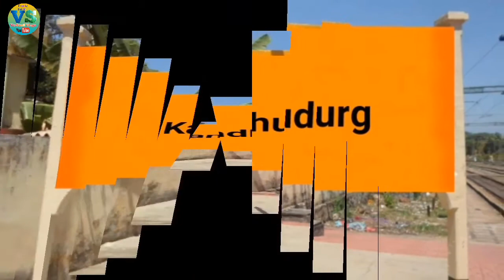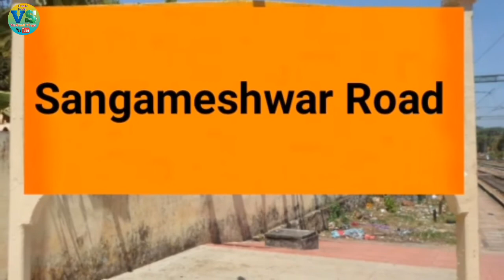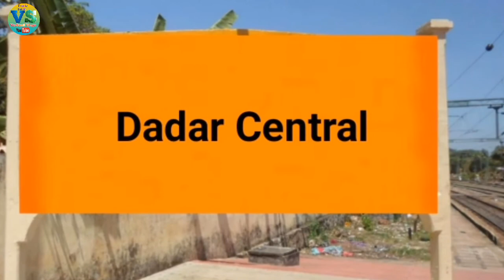Madgaon To Mumbai Mandovi Express | Mandovi Express ki Puri Jankari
Madgaon to Mumbai Mandovi Express ki puri jankari

Mandovi Express Madgaon se chalti hai 10104 Subah 9 : 15 Par Or Aapko Raat ko Mumbai Pahuchaigi 9 : 40 Par Madgaon se Mumbai tak cover Karenge 580km ke duri ko 12h 55m mein Ye train every day chalti hai is train mein ko 1 G class ,6 S/L , 4 3nd ac , 3 2nd ac ,1 1st ac or ek pc ka coch hai is train mein G ka kiraya hai 250 ,S/L ka 400 ,3nd ac ka 1000 , 2nd ac ka 1600 ,0r 1st ac ka 2600 rupey ye train 18 holto ya stion par rukati jati hai

vssunilvlogs
 train ki jankari